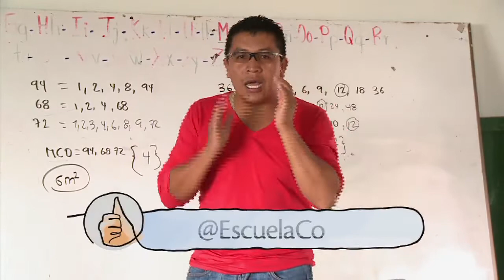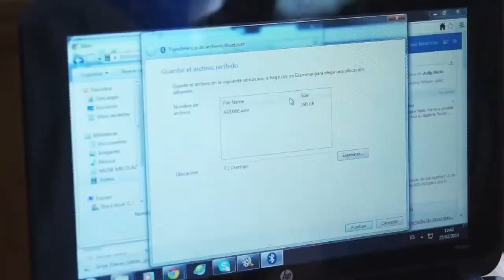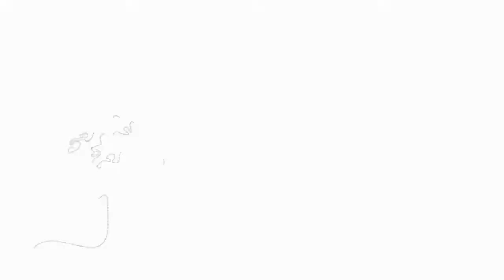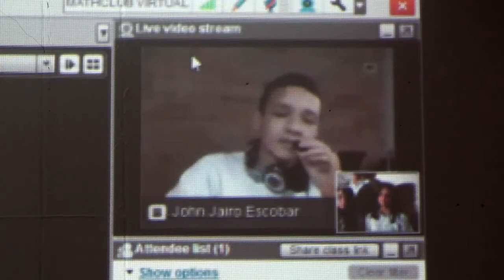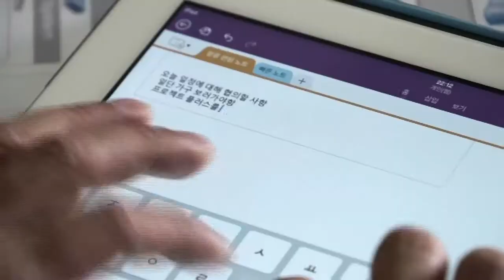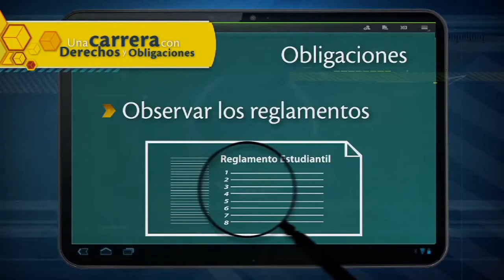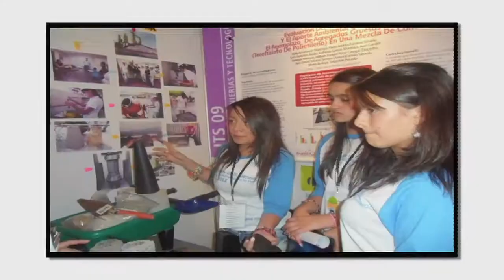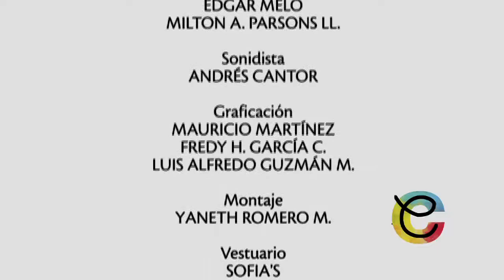Escuela Colombia 2da temporada Capítulo 5 completo: Innovación Educativa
El Ministerio de Educación Nacional ha incluido a la innovación como una de las herramientas fundamentales para mejorar la calidad educativa.
En este capítulo descubriremos varias experiencias que demuestran cómo, por medio de las nuevas tecnologías y de prácticas de aula innovadoras, los niños y jóvenes pueden tener mayores oportunidades de progreso y el país entero se verá beneficiado.
Esto es Escuela Colombia, educación de calidad que se ve.